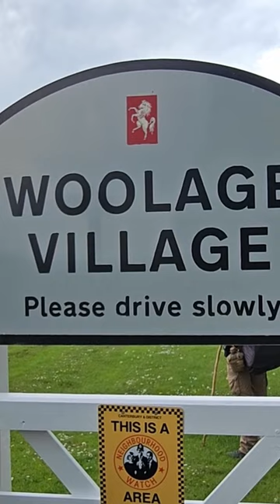Short jour 1 VIA FRANCIGENA / GR145 Tous les chemins mènent à Rome !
Tu peux soutenir la chaîne avec ma cagnotte en ligne, un grand MERCI par avance :